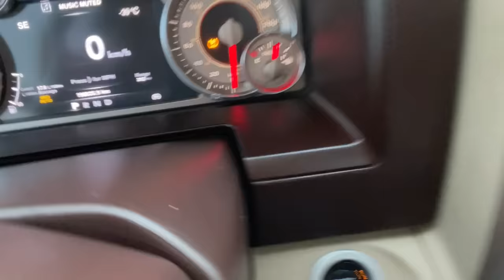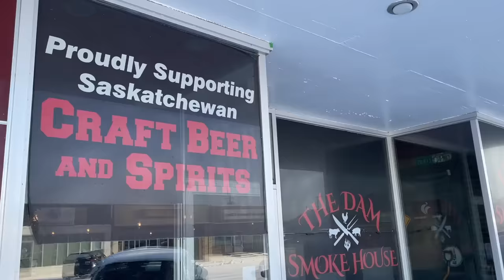Cooking with QDM - The Dam Smokehouse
Thanks for hanging out this week folks!